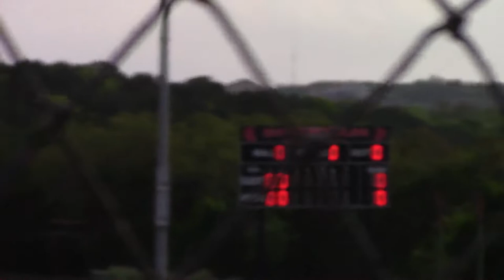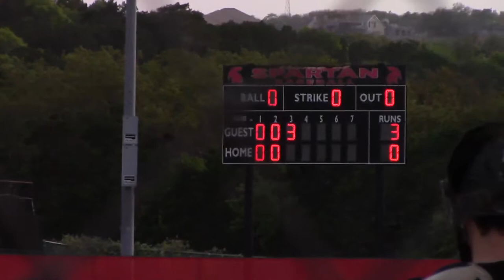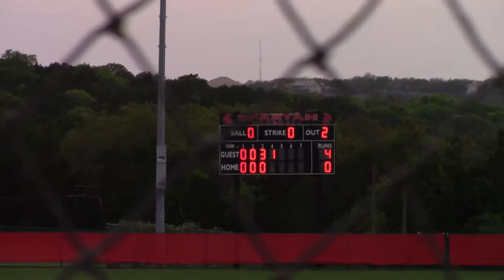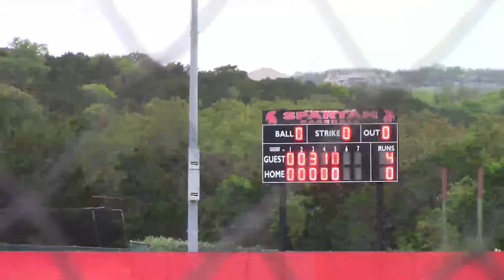4_7_21 ST. STEPHEN’S SPARTANS BB vs. ISBL